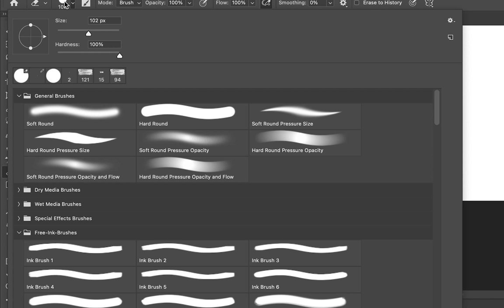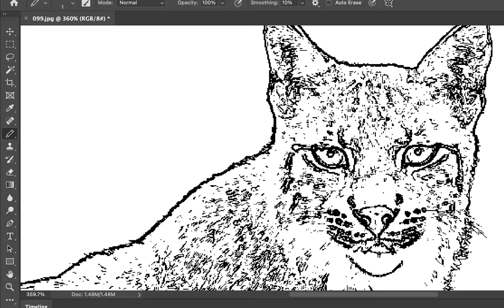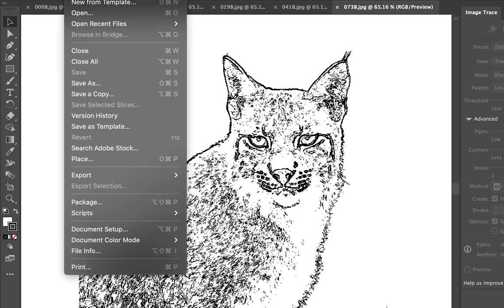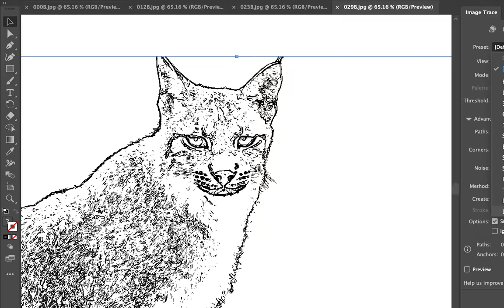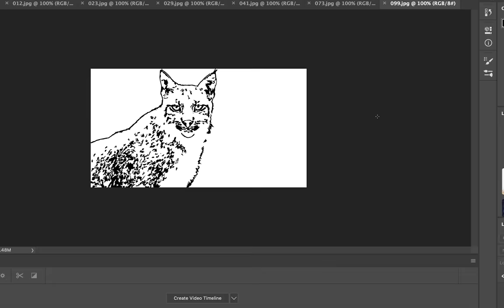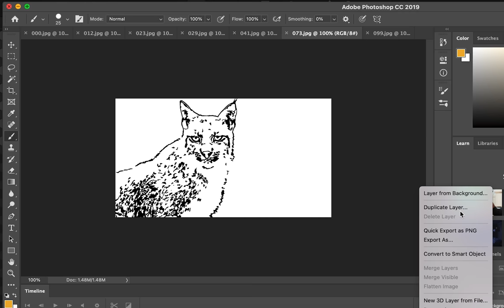TEST EBSYNTH September 2021 Digital Rotoscope with Photoshop